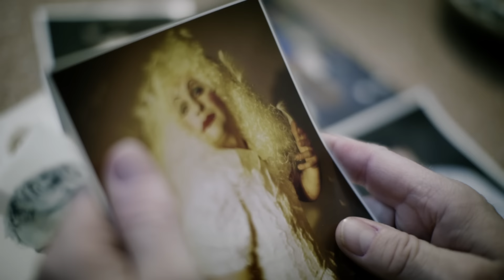Prada Meinhoff - Schluss (Official Video)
„PRADA MEINHOFF“ Das Album! OUT NOW!

PRADA MEINHOFF AUF „KOMA TOUR“ 2018:
06.12. Hamburg, Hebebühne
07.12. Oberhausen, Druckluft
08.12. Frankfurt a.M., Parkhaus-wk-16
09.12. Hannover, Bei Chéz Heinz
13.12. Nürnberg, Desi
14.12. Berlin, Bi Nuu
15.12. München, Unter Deck
16.12. Trier, Mergener Hof
17.12. Köln, Blue Shell

SCHLUSS
2018 Freudenhaus Recordings

Cast:
Peter Trabner
Anika Mauer

Regie: Martin Waldmann
Kamera (Peter Trabner): Alexander Seidenstücker
Kamera (Prada Meinhoff): Daniel Waldhecker
Beleuchtung (Theater): Carl Bergerard
Sound Editor: Stefan Ernst
Maske: Stephanie Jobst
Colorist: Johannes Röckl
Aufnahmeleitung: Zora Beer

Produziert von Prada Meinhoff:
Christin Nichols
René Riewer

Vielen Dank an:
Initiative Musik gGmbH
Freudenhaus Recordings
Rough Trade Distribution
Renaissance-Theater Berlin
Arri Media
Jan Siekmann
Marie Federlin
Charlotte Ehrlicher
Louis & Roswitha